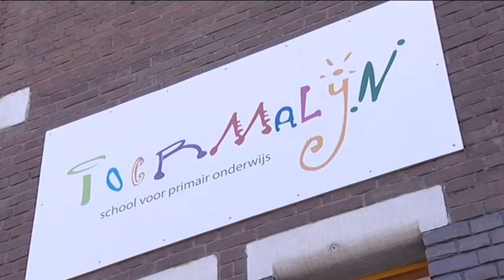Primair onderwijs Toermalijn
De Toermalijn is een school voor hoofdzakelijk kinderen van buitenlandse afkomst en ondersteunt de taal en sociaal economische ontwikkeling.